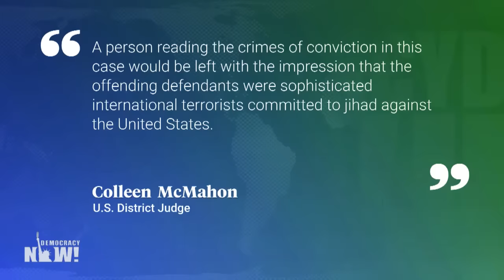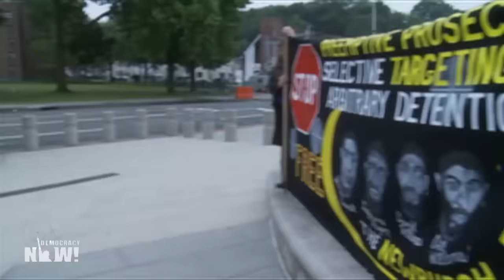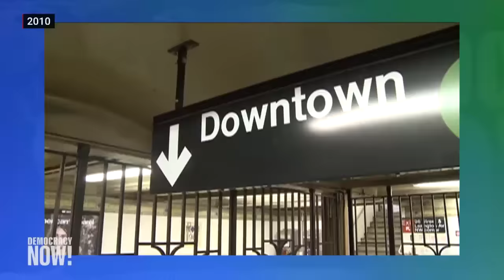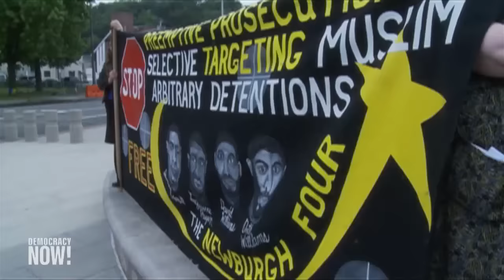"FBI-Orchestrated Conspiracy": Judge Orders Release of 3 of Newburgh 4 Tied to Fake NY Bomb Plot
For the past 14 years, relatives of four men jailed on terrorism charges in Newburgh, New York, have accused the FBI of entrapment. On Thursday, a federal judge agreed and ordered the release of three of the men known as the Newburgh Four: David Williams, Onta Williams and Laguerre Payen. The men had been sentenced to 25 years in prison for a government-orchestrated bombing plot of a New York synagogue in 2010. In a stunning decision, the judge accused the FBI of inventing a conspiracy. With the men set to be released within 90 days, we speak with lawyers Kathy Manley and Stephen F. Downs from the Coalition for Civil Freedoms about the monumental ruling, the legal issues with entrapment and what the ruling means for the many cases like this one. The fourth man convicted, James Cromitie, is expected to seek compassionate release.